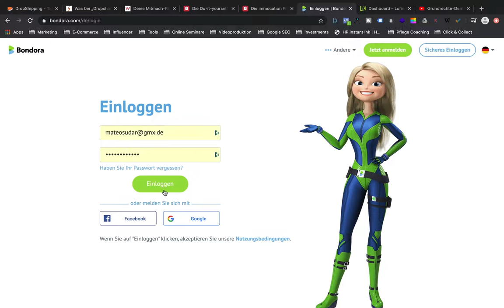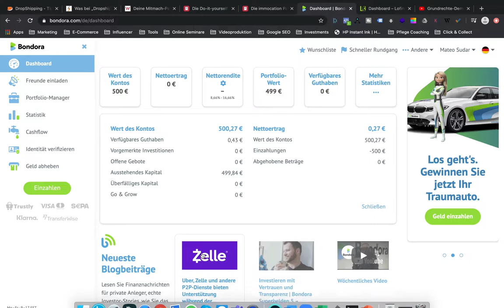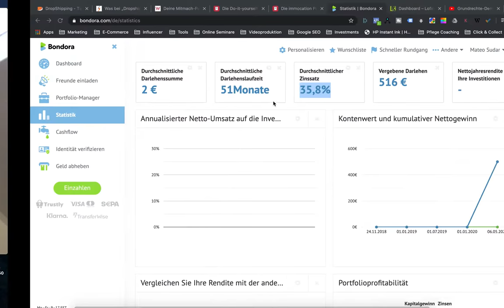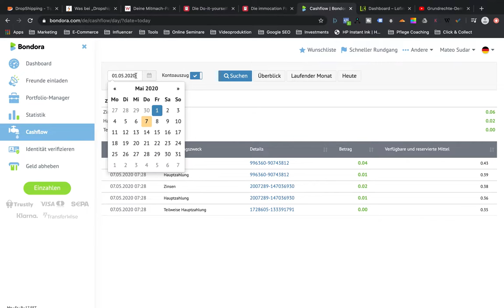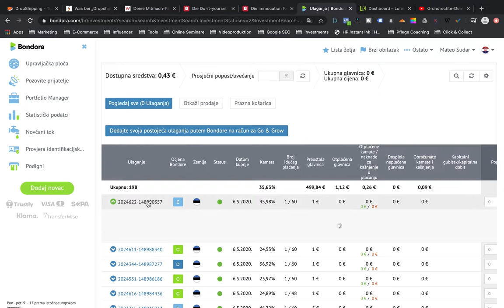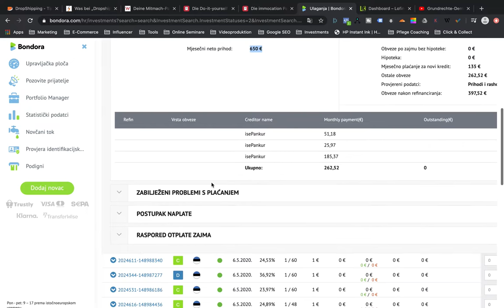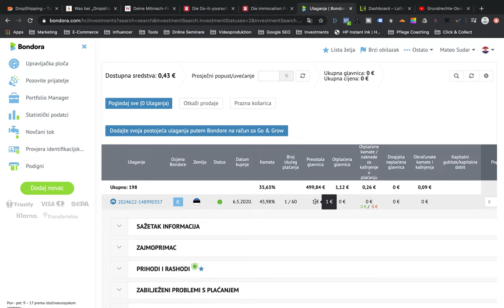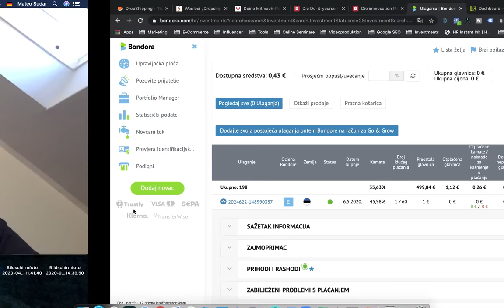Bondora Tutorial #2 - Sta sam do sada zaradio?